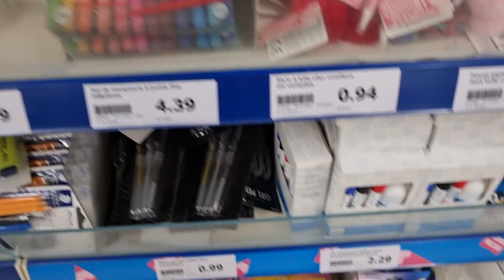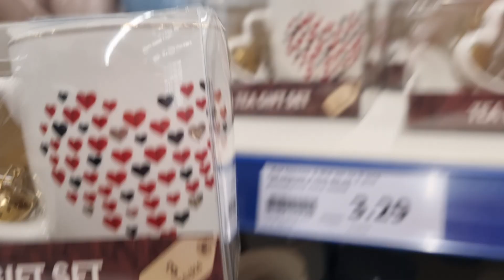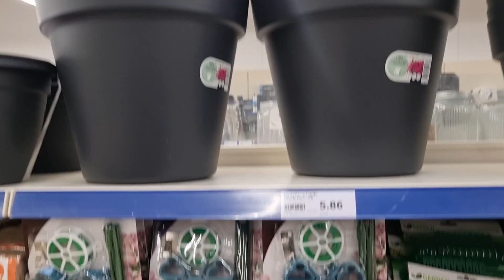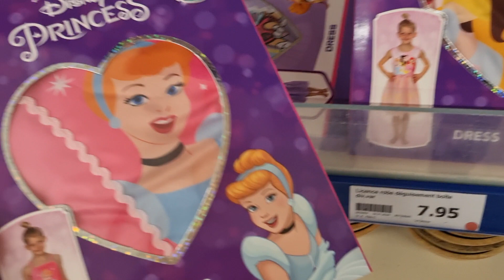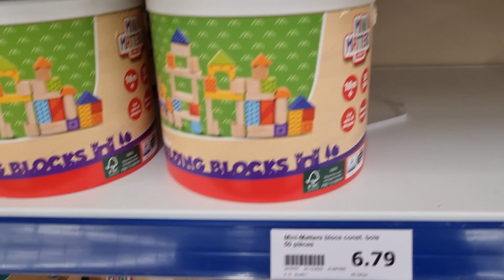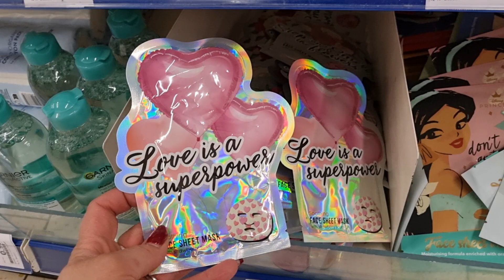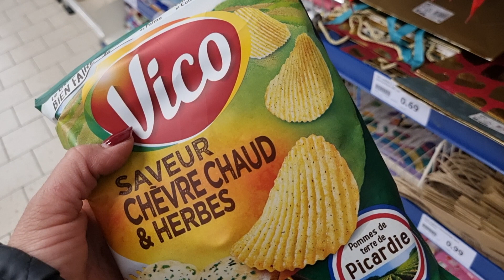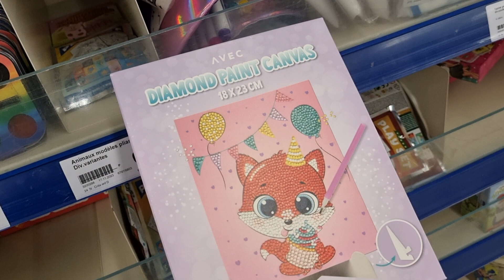Arrivage d'action du 21 Janvier 2024